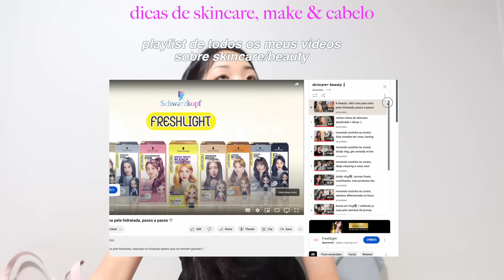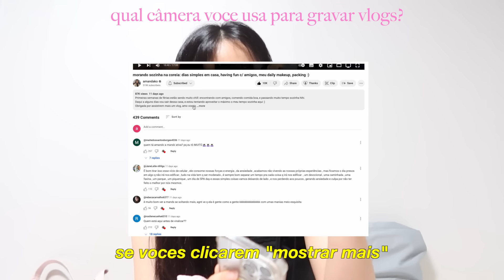q&a:VOU P/ BRASIL, terminei meu namoro? dicas p/ quem quer começar canal, tour pela casa, meu curso!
🫶🏻minhas dicas p/ quem quer começar um canal:
(gente, o link tava indo, eu deixei nos comentários instead!!!)

[perguntas frequentes]
🐣quantos anos vc tem? / 22 (nasci em 2002)
🐣como assim vc é brasileira..? /  nasci no brasil e me mudei para coreia em 2021!
🐣por onde vc edita? /  Final Cut Pro
🐣qual camera vc usa? / canon g7 mark iii + iPhone 14 pro